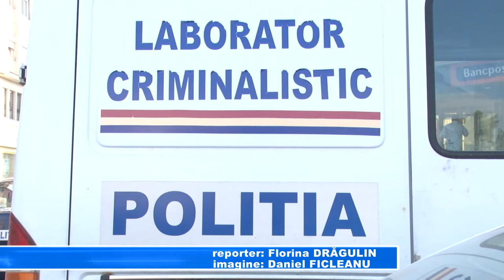Moarte suspecta in strada Giurgiu 11 martie